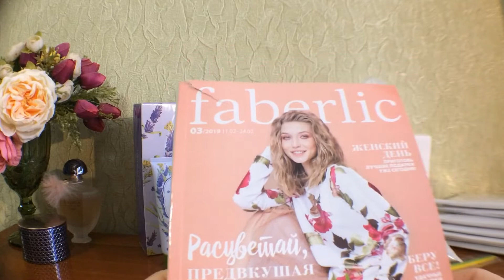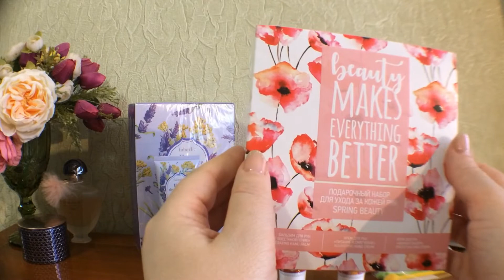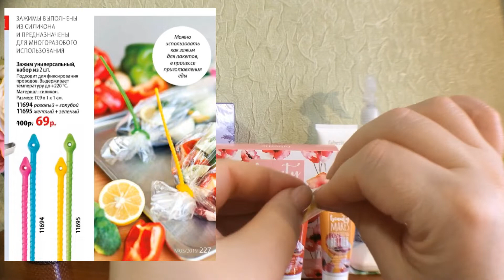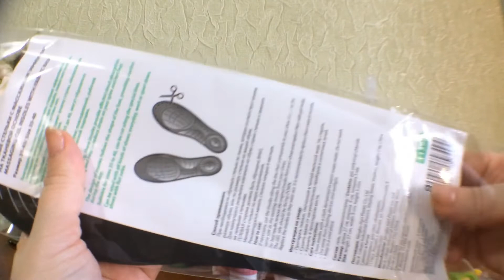Новинки 3 каталога Фаберлик